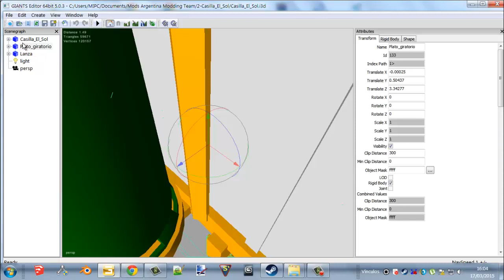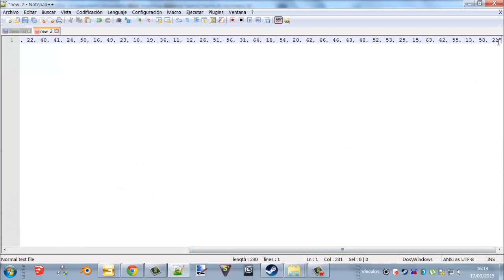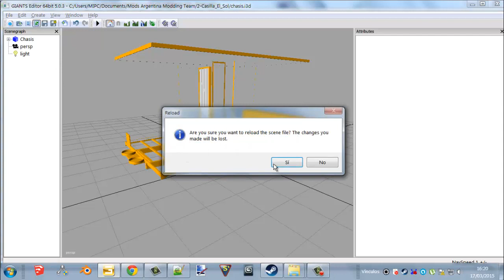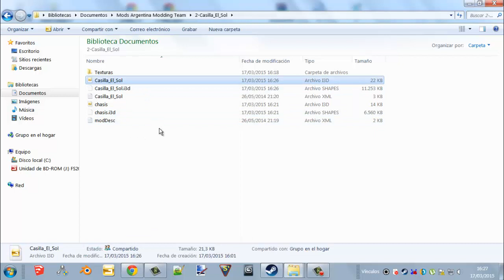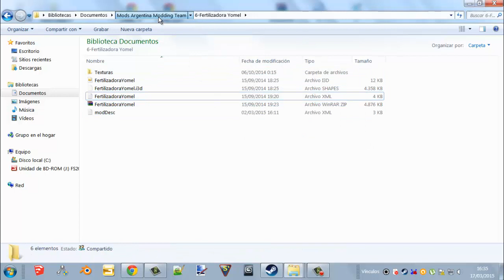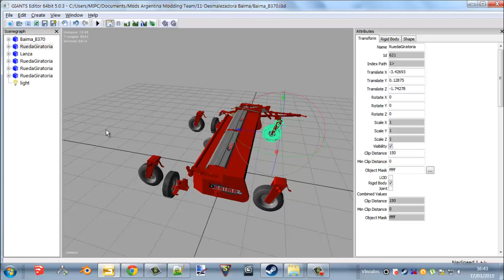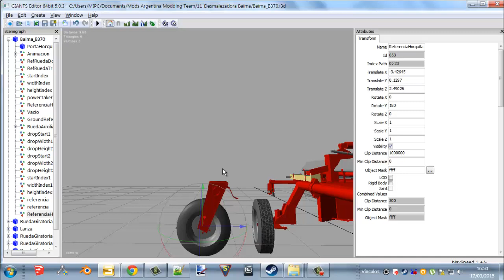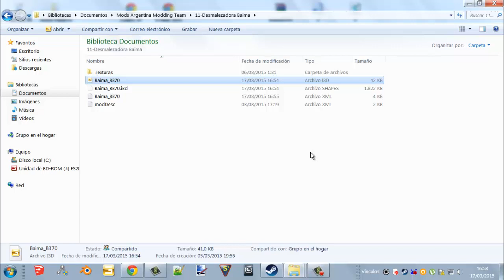Crear Mods Para Farming Simulator (El Ingame -Capitulo 12)